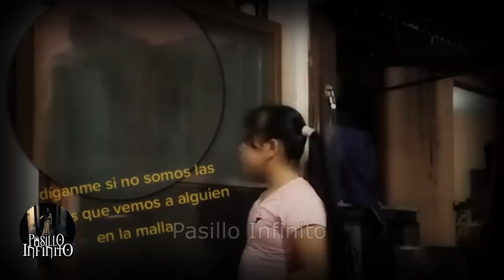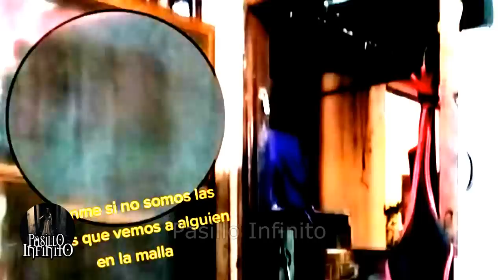Videos de FANTASMAS EN MEXICO Vol.42 l Pasillo Infinito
Te presentamos Videos de FANTASMAS EN MEXICO que son aterradores.